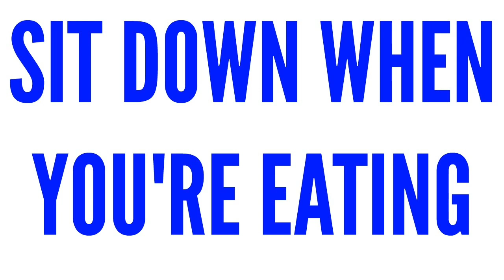LOSE WEIGHT FAST + EASY | NO EXERCISE | Weird Weight Loss LIFE HACKS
LIKE UP FOR MORE!! :)

transitional credit: Gabrielle Marie